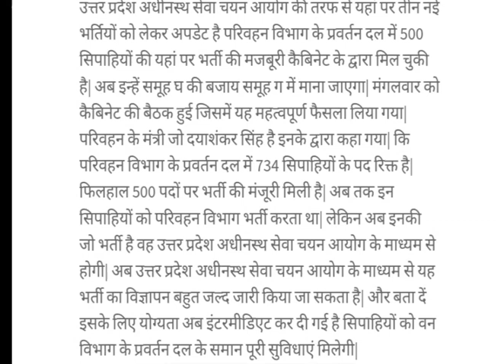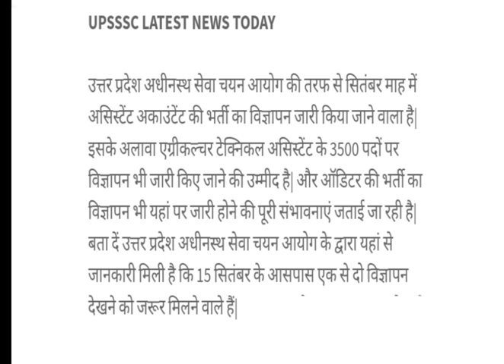AGTA 3400+ ,Assistant Accountant ,Constable 700 + Vacancies आ रही है 15 सितम्बर के पहले। Upsssc news